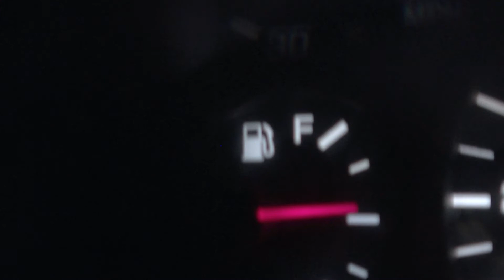8 - 13 - 20 When She Left(Chilled Cow Type Beat)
Video: Deidra Peaches
Camera: Sony A7r2